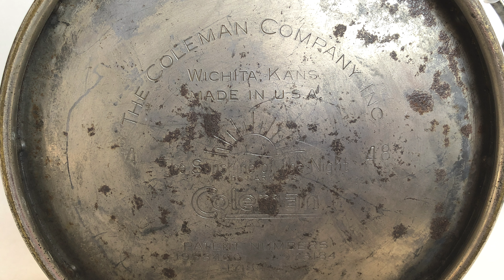Coleman 220D 1948年製 燃焼実験